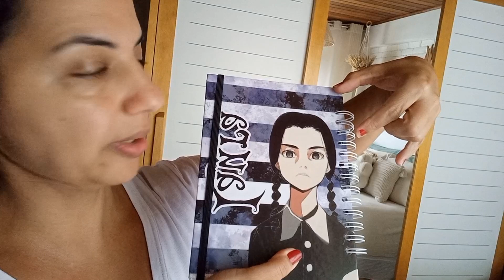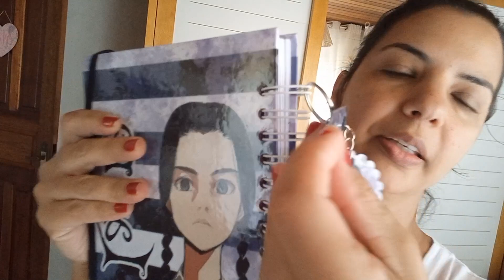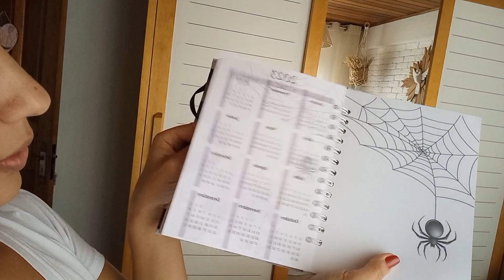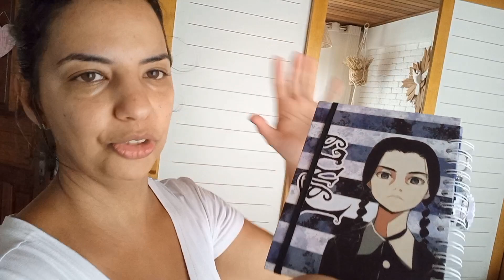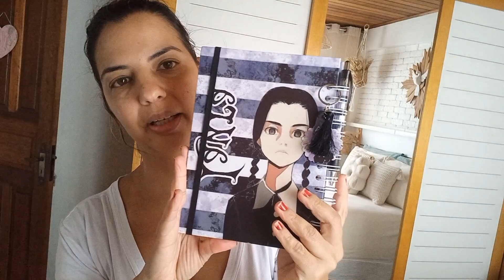Manutenção da casa/Aniversário do marido/ não estava nada bem/recebidos lindos